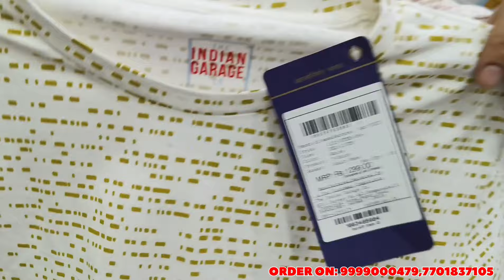Orignal branded clothes pick any Just Rs.499🤯 Shirt/ Tshirts / Lower/ Trausers 3 days sale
🙏Sahyog bana rahe--- keep supporting😁

                                          Or
           👇👇massage me on Instagram👇👇

SHOP DETAILS

1. NAME Kohinoor apparel
2. TIMING --- 11AM TO 08PM
3. METRO 🚇--- karol bagh
4. MONDAY CLOSE
5. Delhi Delhi-110005
5. Contact --- Wholesale, 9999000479, Retail, 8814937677, 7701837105
6. ADDRESS:
11649, Karol Bagh West Extension Area, Nehru nagar,  Sat Nagar, Karol Bagh

SECOND SHOP ADDRESS______

Ramesh park Laxmi nagar
delhi.

अस्वीकरण:-
यह वीडियो केवल बाजार की जानकारी के लिए बनाया गया है। कुछ भी खरीदने से पहले सभी सुरक्षा बिंदुओं की जांच कर लें। यह कोई पेड प्रमोशन नहीं है।
हाय फ्लाई ब्रांड्स और यूट्यूब किसी तरह के लाभ व हानि के लिए ज़िम्मेदार नहीं हैं।

hyeflybrands
Kohinoor apparel
winter collection
winter surplus garments
King of export surplus
Winter jackets in sale
Leather jacket in sale
Original branded jackets in sale
Branded garments in sale
Preksha impex export surplus
Export surplus retail
tank road Karol bah
Delhi export surplus
branded garments in delhi
Karol bagh tank road
Karol bagh tank road market
Karol bagh tank road Wholesale market
Karol bagh sat nagar market tank road
Karol bagh sant nagar market
Karol bagh export surplus market
Karol bagh export surplus garments
Karol bagh Branded surplus garments
Original export surplus
Export surplus
Original branded clothes
Orignal branded clothes in sale Karol bagh
Karol bagh cloth market
Export surplus market
Export surplus garments In Karol bagh
ORIGINAL branded clothes
Orignal branded cloths in sale
Shipment ka maal
Export surplus warehouse
Export surplus in wholesale
Surplus garments in retail
Delhi export surplus garment market
Winter collection
New winter collection
Winter collection export surplus
Branded jackets in Karol
Cheapest export surplus
Winter garments
Branded sweatshirt
Branded winter garments in Karol bagh
Plus size garments in Karol bagj tank road
Plus size garments
Branded jackets
Branded sweatshirt
Branded hooddies in sale
Branded jackets in sale